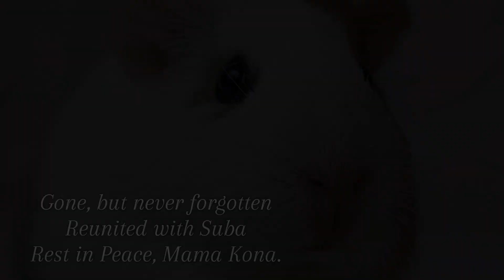Kona’s Memorial - “Fly Away” by ​⁠@stevecash83. for ​⁠@KonaSuba